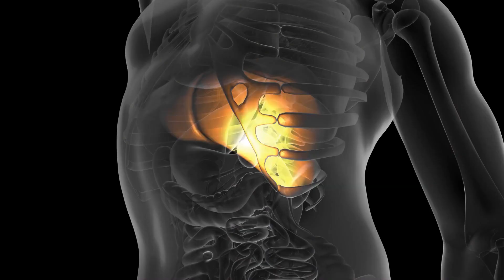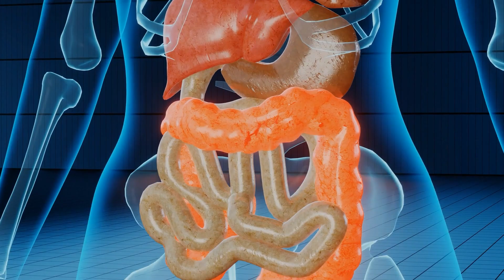Phil Heath About His ENORMOUS Bubble Gut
Welcome Back To Bodybuilding Olympians

Phil Heath, A.K.A “The Gift” is a six-time My Olympia champion from 2011 to 2016,
including being crowned at the Mr Olympia’s 50th anniversary in 2014. He’s tied
with Dorian Yates record, almost tied with Arnold Schwarzenegger’s 7-time record,
and close to Ronnie Coleman’s 8 wins of the Mr. Olympia.However, things weren’t
easy for Phil’s life in the beginning, he often had to raise himself as his parents
were busy working full-time jobs. This helped Phil to learn the skills necessary to
work hard in life and keep moving forward towards his goals. This drive made him
a formidable character in the bodybuilding world, and has gone on to see him
become one of the greatest bodybuilders of all time In this video, we are looking
into Phil Heath About His ENORMOUS Bubble Gut

“Notwithstanding the provisions of sections 106 and 106A, the fair use of a
copyrighted work, including such use by reproduction in copies or phonorecords or
by any other means specified by that section, for purposes such as criticism,
comment, news reporting, teaching (including multiple copies for classroom use),
scholarship, or research, is not an infringement of copyright.” This video and our
YouTube channel, in general, may contain certain copyrighted works that were not
of the reasons noted above.